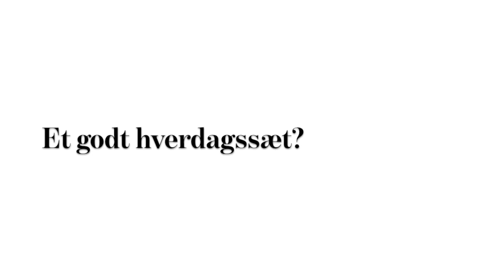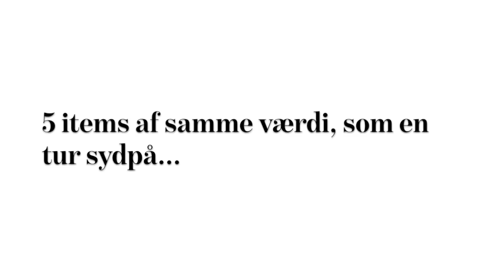Garderobe-snageren: På besøg hos: Saseline Sørensen